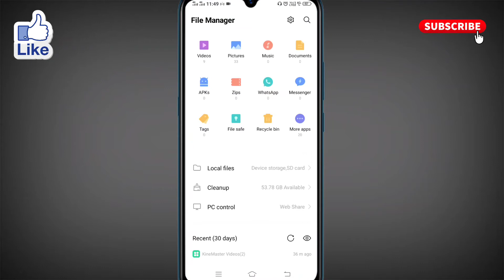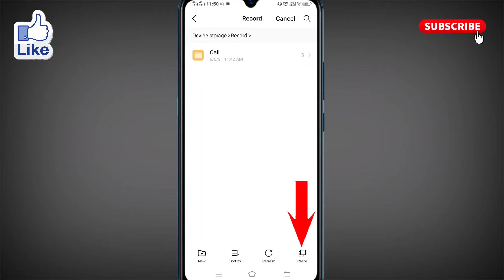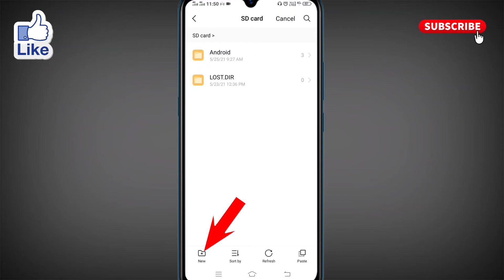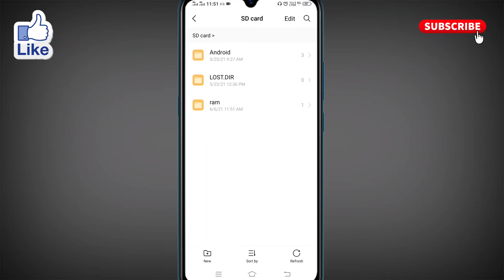call recording ko sd card me kaise kare । call recording ko memory card mein kaise dalen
Agar aap yah janana chahte hai ki call recording ko sd card me kaise kare jate hai to is video ko aap pura dekhiye. Is video me aap janenge ki call recording ko memory card mein kaise dalen jate hain.